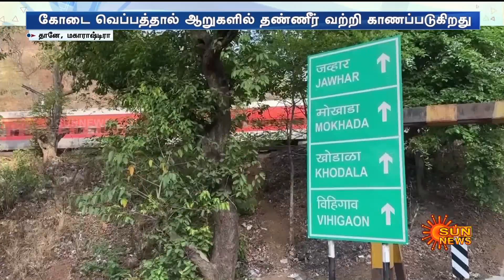Water Crisis in Maharashtra | கடும் தண்ணீர் தட்டுப்பாடு.. கிணற்றுக்குள் இறங்கும் பெண்கள் | Sun News